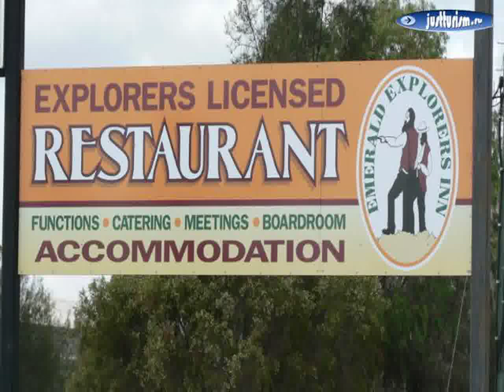Emerald - Emerald Explorers Inn 4 Star